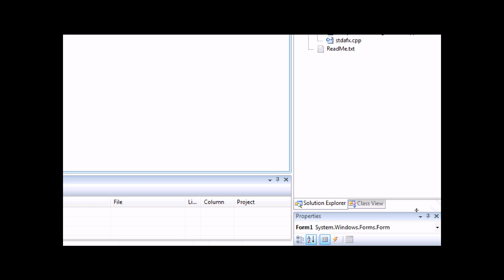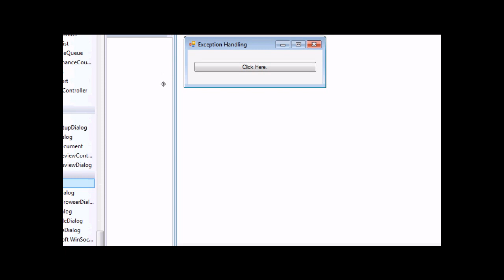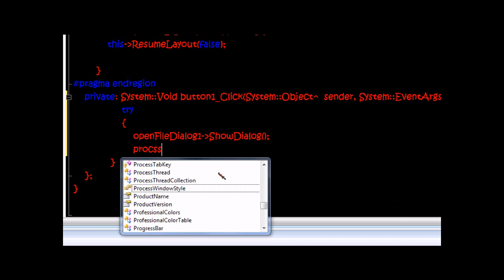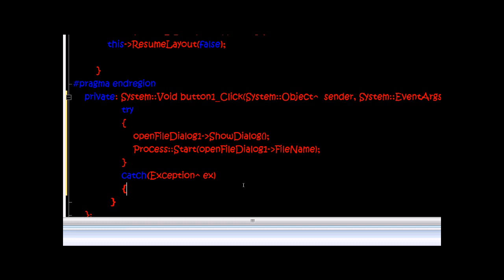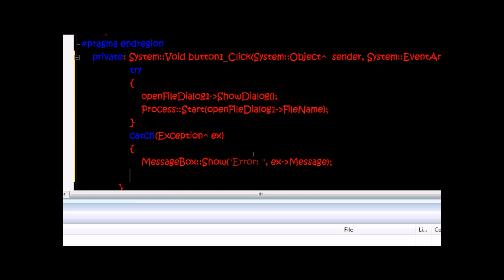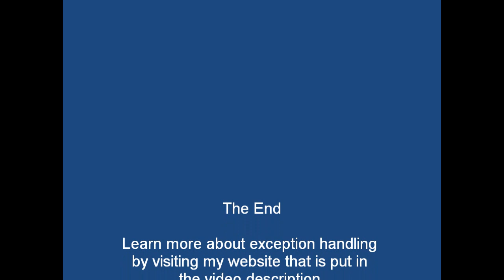Visual C++ 2008 Exception Handling Tutorial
This video today will demonstrate how to apply exception handling in your code. Please don't comment on how bad this website is designed because I'm a total noob in asp.net.